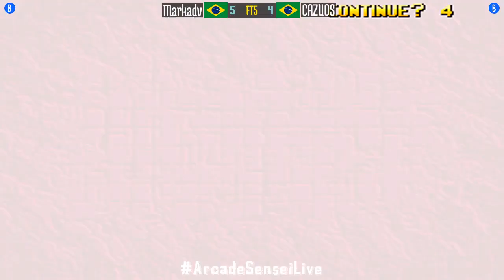FT5 @breakrev: Markadv (BR) vs CAZUOS (BR) [Breakers Revenge Fightcade] Jan 7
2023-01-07: Markadv (BR) vs CAZUOS (BR) [FT5 @ Breakers Revenge @ Fightcade]